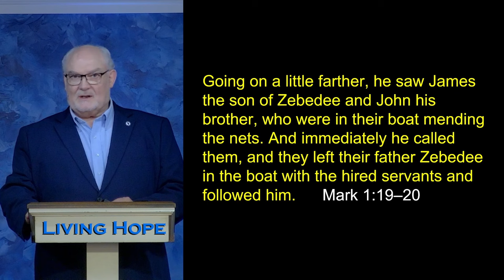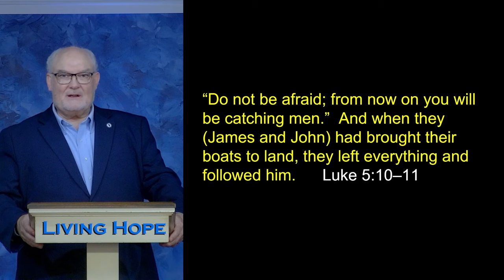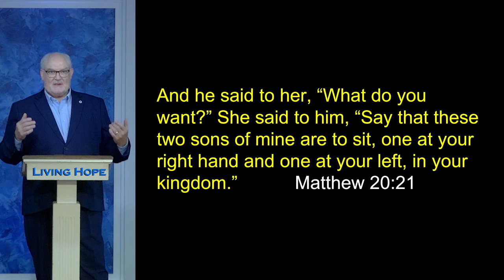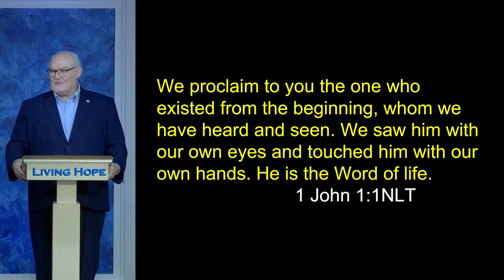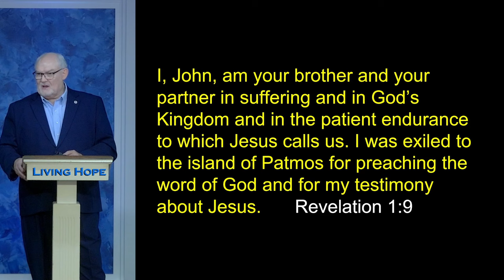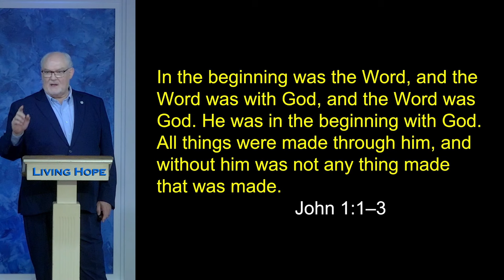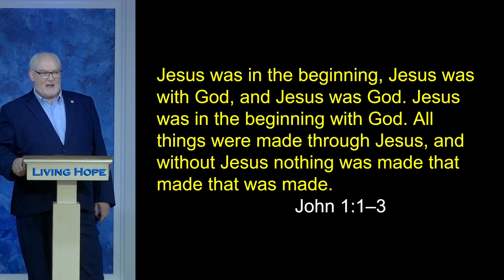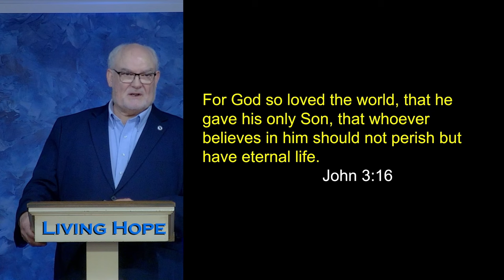Meet John | John 13:23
In today’s message, “Meet John,”  Dr. McLewin introduces us to a fisherman who became Jesus’ closest friend. Learn how Jesus was related to His inner circle of friends, Peter, James, and John. Learn why Jesus asked John to take care of his mother before He died on the cross.  Learn about the Books and Letters John wrote.

Mark 1:19-20
Luke 5:10-11
John 19:25
Mark 15:40
Matthew 20:20
1 John 1:1
John 1:1-3
John 21:25
John 3:16